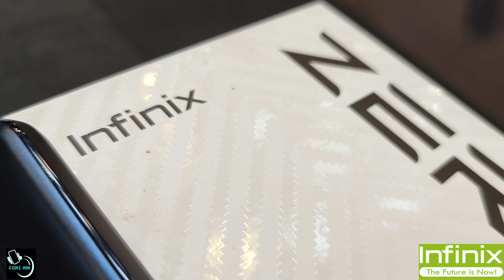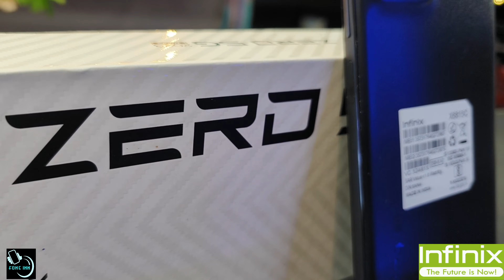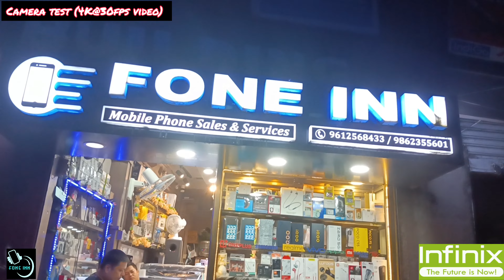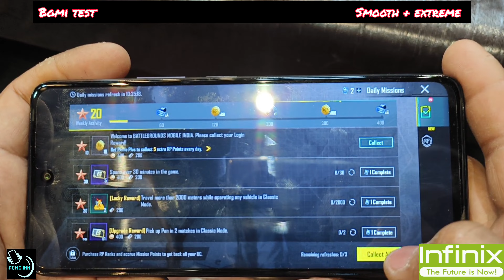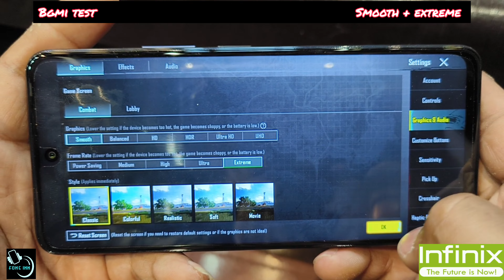infinix zero 5g 2023 turbo (dimensity 1080) review